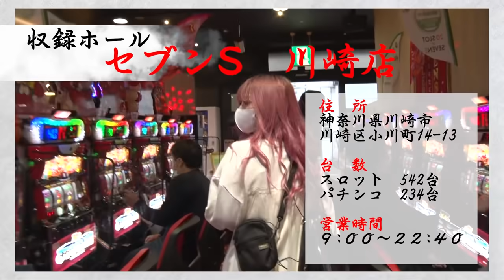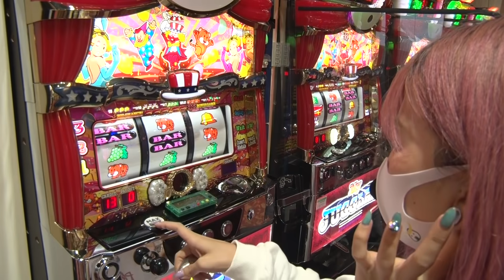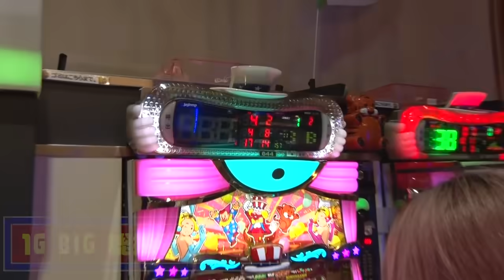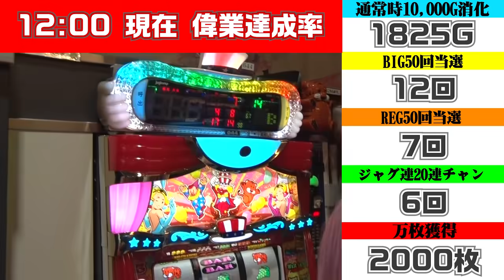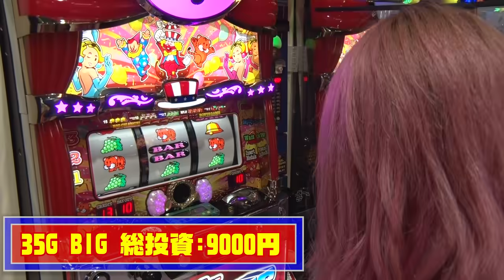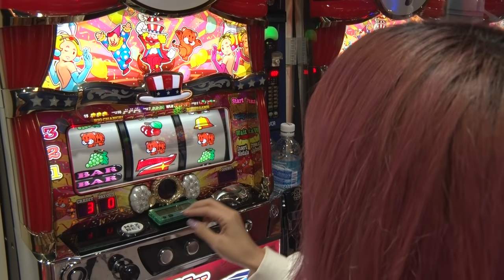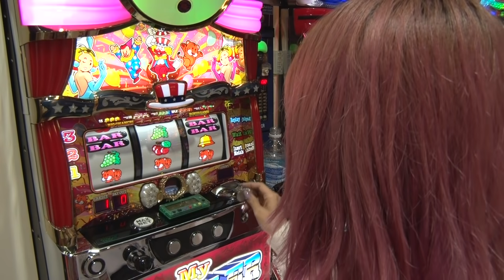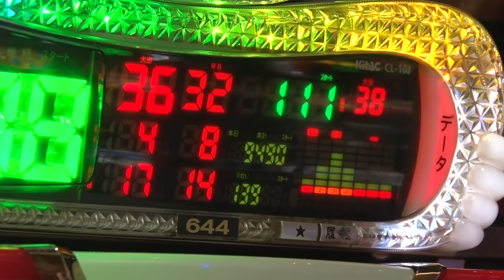【マイジャグ4】～こぜ6ジャグラーを14時間ブン回してBB?回～ ジャグラー偉人伝#4《椎名まいたけ》[必勝本WEB-TV][パチスロ][スロット]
収録店舗：セブンS 川崎店

出演者：椎名まいたけ
【ツィッター】

実戦機種：マイジャグラーⅣ

＝＝人気動画＝＝
【パチンコ 花の慶次～蓮】～パチンカス青山が台も自分もぶっ壊す!?番組再始動スペシャル!! ～ファイト青山！#37＆38 《青山りょう》[必勝本WEB-TV][パチンコ[ぱちんこ]

【ミリオンゴッド凱旋】～1/65536が大連続? 万枚達成なるか!?～ 上カラ水瀬#174《水瀬美香》[必勝本WEB-TV][パチスロ][スロット]

【ミリオンゴッド凱旋】～天井へのカウントダウン!!まさかの結末に震え上がる!!～ 上カラ水瀬#176《水瀬美香》[必勝本WEB-TV][パチスロ][スロット]

【ミリオンゴッド凱旋】～新シーズン開幕!いきなり神降臨!?～ 上カラ水瀬#173《水瀬美香》[必勝本WEB-TV][パチスロ][スロット]

【ミリオンゴッド凱旋】～神回の再臨!?パラパラダンスでご満悦!!～ 上カラ水瀬#175《水瀬美香》[必勝本WEB-TV][パチスロ][スロット]

【打つ人が変わるとすぐ当たる説(後編)】～「海説」解明バラエティ～ 水曜日の海物語#14《青山りょう》《珍留》[必勝本WEB-TV][パチンコ]

【マイジャグラーⅢ】～ジャグを14時間ブン回したらこんなに出ちゃったｗｗ～ ジャグラー偉人伝《椎名まいたけ》[必勝本WEB-TV][パチスロ][スロット]

‹最新台解説›【パチスロ真・北斗無双】～これが新しい北斗！夢幻の闘いに刮目せよ！～導入前最速実践解説《嵐》[必勝本WEB-TV][パチスロ][スロット]